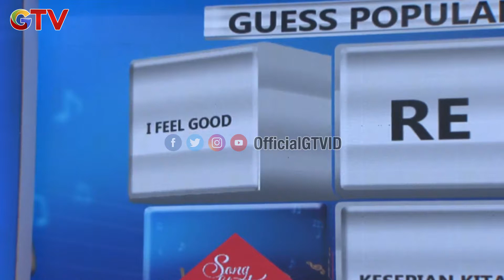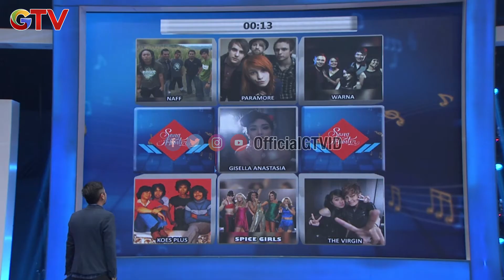Song Hunter | Sandy Pas Band Ikmal Tobing Tata Janeeta | Eps 39 | (2/3)